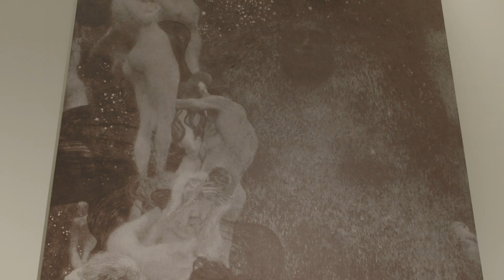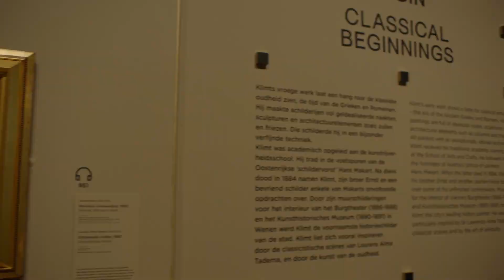From Vienna to Amsterdam (ENG SUBS AVAILABLE) Gustav Klimt ft. Vincent van Gogh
Art from Vienna to Amsterdam. The Van Gogh Museum will take you on a trip to Vienna and show you a couple of Gustav Klimt’s masterpieces for our exhibition: Golden Boy Gustav Klimt. These amazing paintings will travel to the Van Gogh Museum in Amsterdam. Our head of exhibition Edwin Becker is more than happy to tell you all the ins and outs of the career path and the inspirers of Gustav Klimt.

The exhibition Golden Boy Gustav Klimt will be on display from 7 October 2022 until 8 January 2023 in The Van Gogh Museum in Amsterdam.

Gustav Klimt (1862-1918) is one of the most fascinating artists of western art history. He is world-famous for his golden and decorative paintings and his portraits of strong women. But who was this ‘golden boy’, and what is the story behind his talent? You perhaps know Klimt’s work, but have you actually seen it?

Dozens of Klimt's iconic masterpieces are on display in this large-scale exhibition: from decorative landscape paintings and powerful figure drawings to monumental, colourful female portraits such as Judith (1901), Emilie Flöge (1902) and spectacular paintings such as Water Serpents II (1904/1906-07).
One of the highlights of the exhibition is the life-sized reproduction of the Beethoven Frieze. Klimt presented this mural in the Secession in 1902 as an homage to Symphony No. 9 by Beethoven, the definitive cult figure of the new generation. The monumental Beethoven Frieze represents the start of Klimt’s ‘golden period’, in which he used gold leaf in his paintings.

Special thanks to:
Belvedere museum - Kunsthistorisches Museum - Wiener Secession - Leopold Museum - MuseumsQuartier - Citycoptercam©